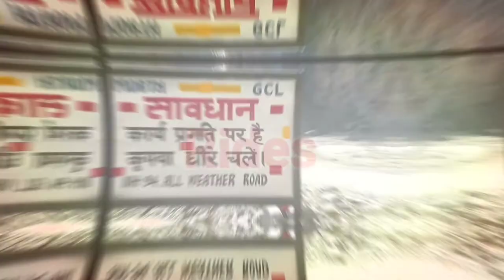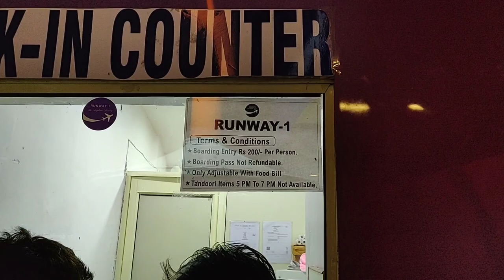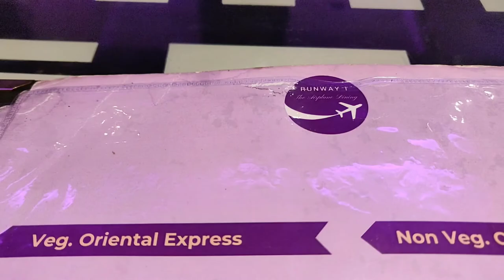Runway1, Aeroplane Resturant, Food, Location, Price and Ambience. All info. Adventure Island Delhi.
Note: Video was shot before Pandemic.

This all-day dining multi-cuisine restaurant is in Metro Walk Mall, Rohini. Imagine yourself sitting in an aircraft and enjoying your favourite food with your loved ones. Runway1 offers its guests a chance to enjoy their food in a restaurant with cosy interiors just like an Airbus. The place is spacious enough with a comfortable seating area. Runway 1 offers a fine selection of North Indian, Continental and Chinese delicacies. Start your gastronomic journey here with a steaming hot ‘Tomato Basil Soup’. Their mouth-watering starters are to die for, and you must opt for ‘Achari Paneer Tikka’ or ‘Murg Malai Tikka’. Sip a refreshing ‘Virgin Mojito’ alongside your food. Among their main course dishes, you must go for ‘Shahi Paneer’, ‘Shabnam Curry’, ‘Murg Makhani’ or ‘Mutton Rogan Josh’. You can also opt for their lip-smacking ‘Trio Bell Pepper Pizza’ or ‘Fish and Chips’, if you like Continental cuisine.

What cuisines are served at Runway1?
What is the cost for 2 at Runway1?
Is Runway1 restaurant pure veg?
What are Runway1 restaurant timings?
Does Runway1 restaurant serve buffet?
Does Runway1 restaurant have a bar or serve alcohol?
Does Runway1 restaurant play live music?
What are the best and must-try dishes at Runway1?